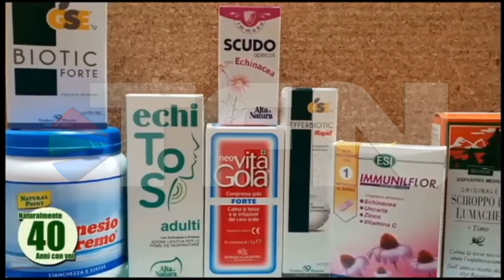Caltanissetta - Erboristeria Radici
Spot pubblicitario realizzato da TFN